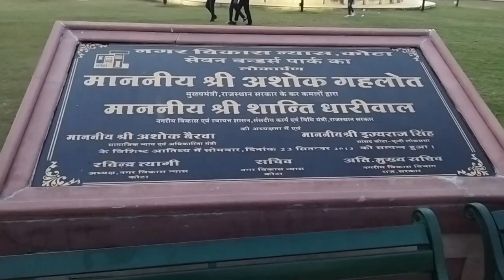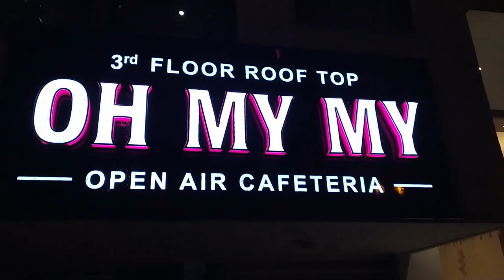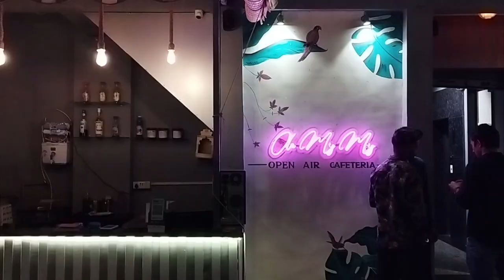Went To Seven Wonders Park In Kota Rajasthan | Double Decker Cheese Burger At Rooftop Restaurant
In this vlog, I went to Seven Wonders Park In Kota, Rajasthan after completing all the seven wonders of the world, I went to Oh My My Rooftop Restaurant to have a Double Decker Cheese Burger but it had some flaws in it, Watch the full video to find out why I only prefer McDonald's Burger.

New Seven Wonders Of The World -:

1. The Taj Mahal
2. Colosseum
3. Christ The Reedemer
4. Great Wall Of China
5. Petra
6. Machu Picchu
7. Chichén Itzá El Castillo

Hey, I am Shubhojeet Mukherjee, A Travel, Lifestyle, and a Food Vlogger. On this vlog channel, I will share the moments of my travel, lifestyle, and food vlogging every week. I would love to interact with you so please follow me on other social networks just by typing -  @TheShubhojeetVlogs